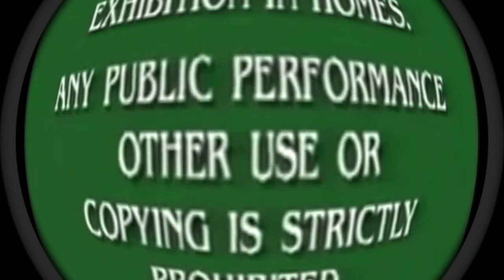I Killed Logo Mania Normal 9 (New)